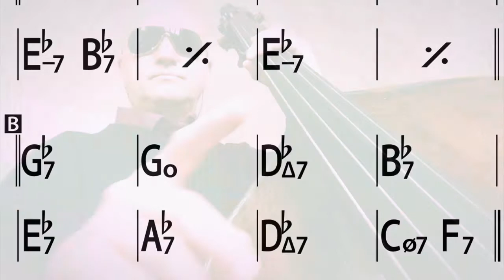Tickle Toe Bass Line Play Along Backing Track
Play in duo with the Double Bass!
A Lester Young composition!
In Db major, 9 chorus, 200 bpm.